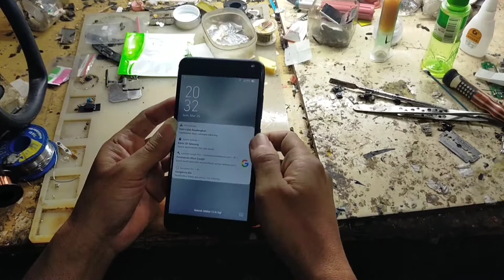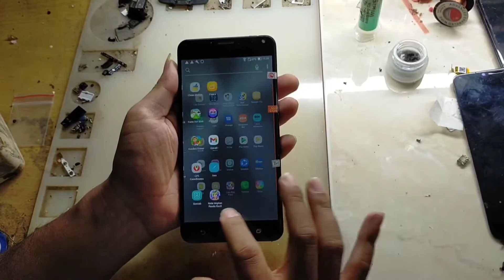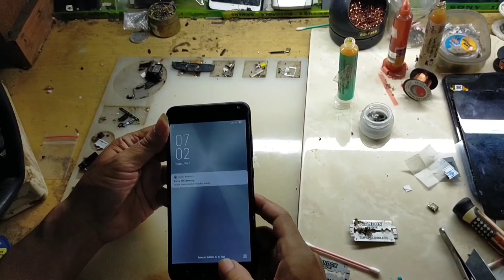Ganti lcd asus zenfone 4 max pro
cara mengganti lcd step by step Asus zenfone 4 max pro dengan hasil yang rapi dan bersih